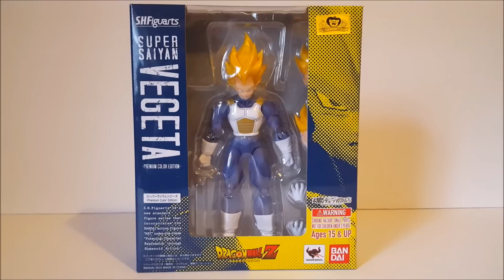S.H. Figuarts Super Saiyan Vegeta Premium Color figure Review DBZ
review of the new ss vegeta advanced colored prem edition repaint reissue of prince of all saiyans dragon ball z bandai Tamashii nations blufin